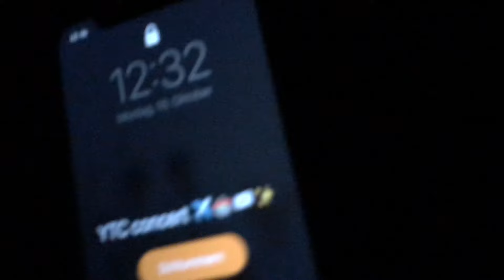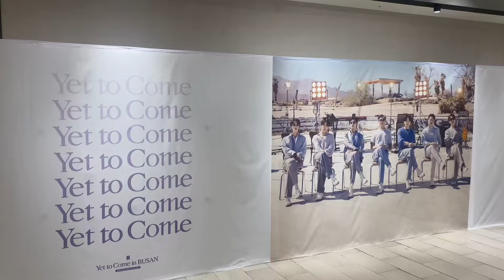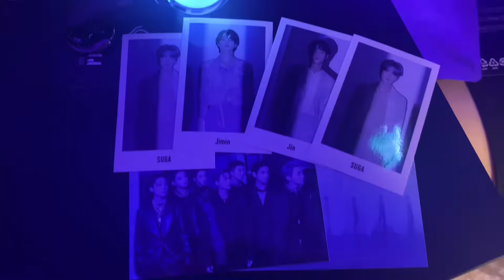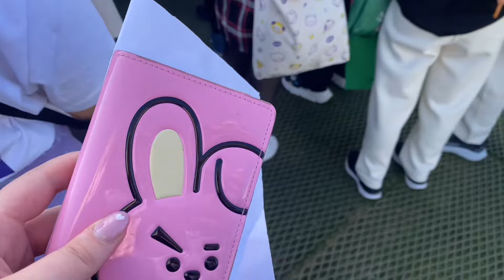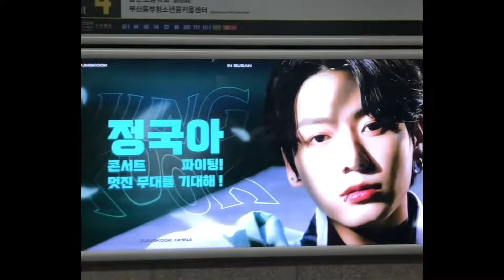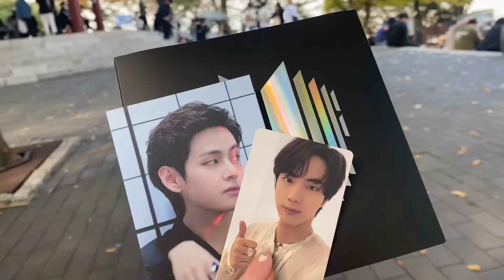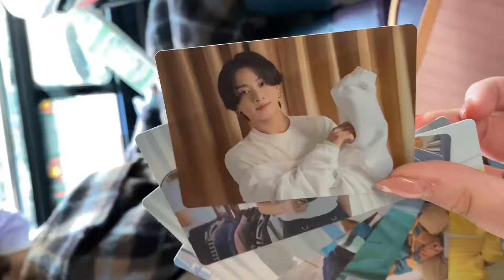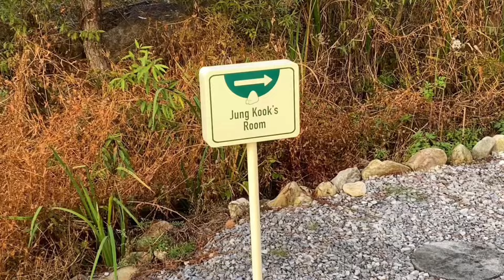BTS Yet to Come Concert in Busan CONCERT VLOG 🇰🇷💜✨ + my stay in Korea ✨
Hey guys 💜 I have always dreamed of attending a BTS concert in Korea 🥺 Never would I have thought that this dream will come true.
And WOW was that a concert!!!
I've been to all of their tours, starting with LY and I have NEVER ever seen BTS perform like that in my life!
Their energy was just insane!!! You could really tell that they gave their all for one last time.
I am incredibly grateful for these beautiful memories.💜
I can’t wait until the next chance to see them as either group or solos!
I’m in this bangtan world for the rest of my life! 💜🦋

0:00 ✈️ to Seoul
0:53 🚃 to Busan
3:30 Concert Day
4:40 Concert
52:29 YTC after Party
53:50 Busan
53:56 Seoul
56:14 In the Soop 🌳 (Pyeongchang)